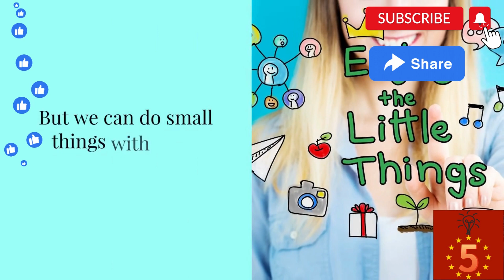Top 5 Motivational Quotes of Mother Teresa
This video like all others on our channel shares top facts about Universe and our World.